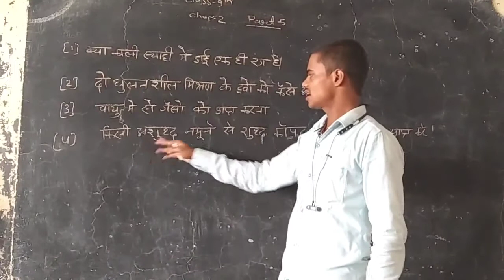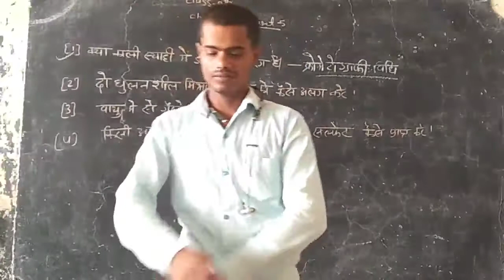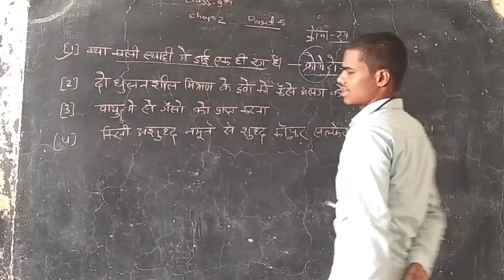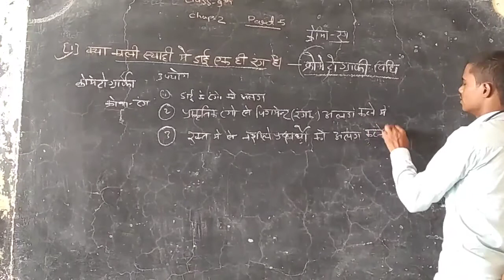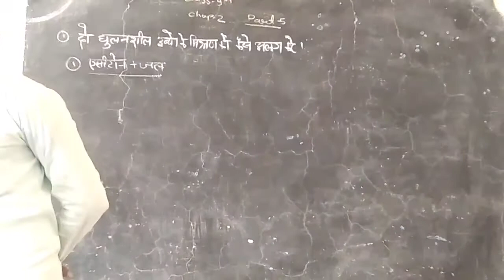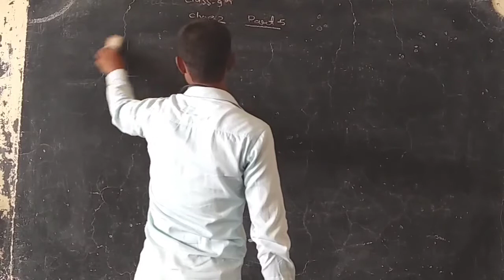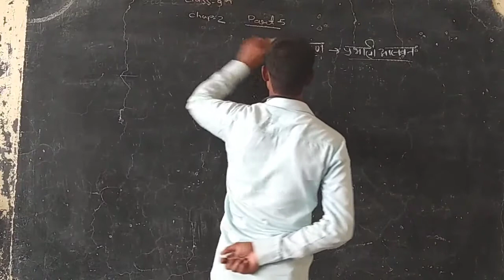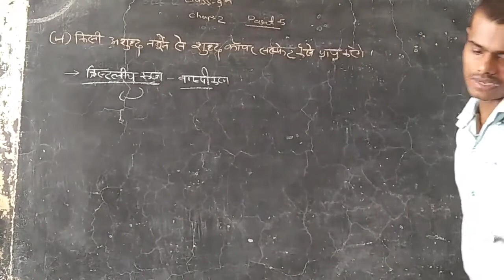Class-9th_Science_Chap-2_Part-5